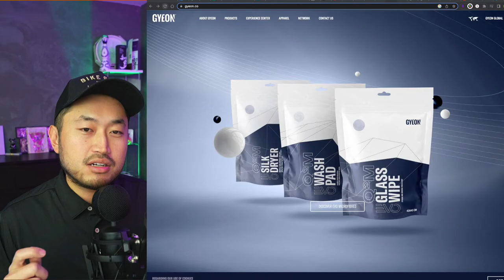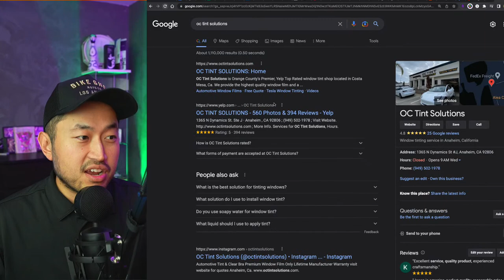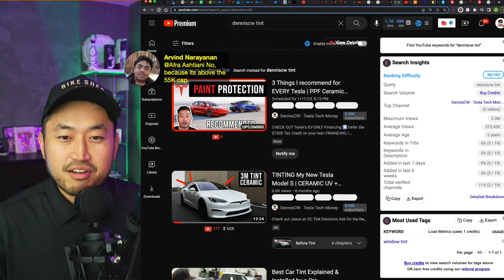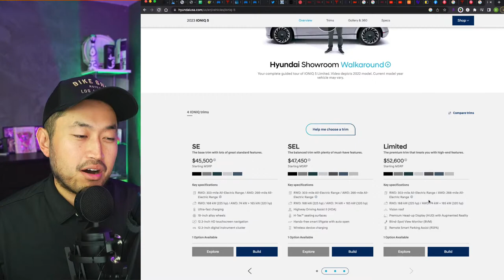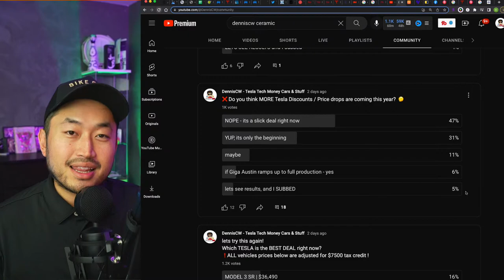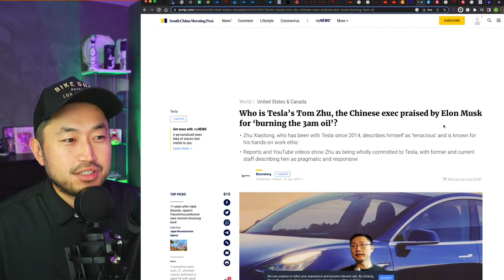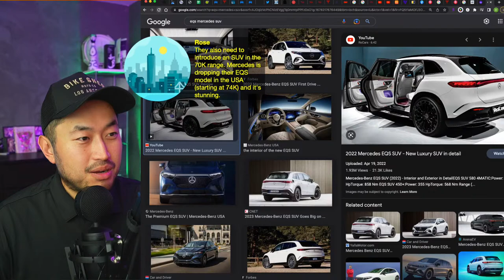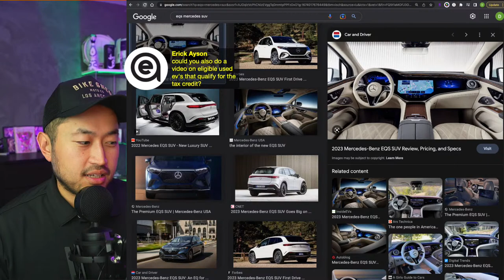3 Things I recommend for EVERY Tesla | PPF Ceramic Tint?